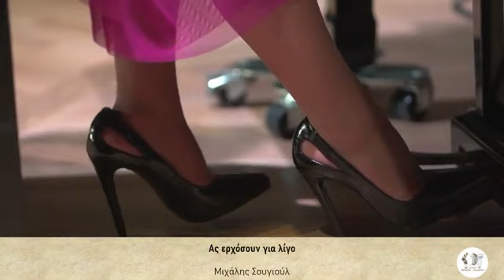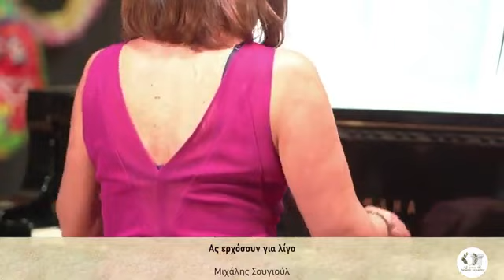Του κρασιού και του έρωτα Διαδικτυακή συναυλία στις 28 Φεβρουαρίου 2021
«Του κρασιού και του έρωτα» σημαίνει χαρά, ψυχική ανάταση, γλυκιά νοσταλγία! Μια συναυλία με μελωδίες του μεσοπολέμου της παλιάς Αθήνας αλλά και του Παρισιού της Εντίθ Πιάφ. Την Κυριακή 28 Φεβρουαρίου 2021 έρχεται μια διαδικτυακή συναυλία, μαγνητοσκοπημένη και αφιερωμένη στους κατοίκους Παπάγου-Χολαργού, αλλά και σε όποιον επιθυμεί να την παρακολουθήσει. Απάντηση στην θλίψη των καιρών. Η μεσόφωνος και ηθοποιός Χαρά Καλατζίδου φέρνει στη σκηνή τη μουσική που υπηρέτησε για μια δεκαετία στην Εθνική Λυρική Σκηνή και όχι μόνο! Η αντιδήμαρχος Πολιτισμού Μιμή Ρουφογάλη υπογράφει την καλλιτεχνική επιμέλεια της διαδικτυακής βραδιάς, συμπράττοντας με ευαισθησία και ερμηνεύοντας αξέχαστες επιτυχίες όπως η «Ριρίκα», το «Ας ερχόσουν για λίγο», το «Αθήνα και πάλι Αθήνα» και άλλες!